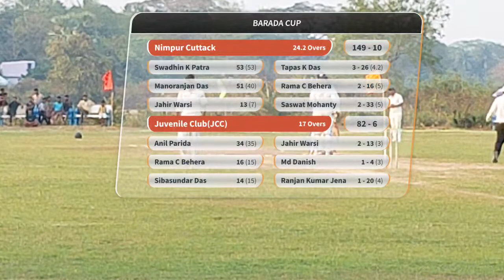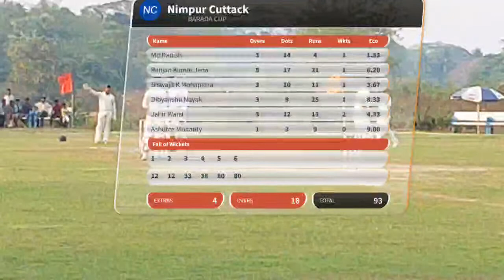NIMPUR vs JUVENILE || SEMIFINAL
WELCOME TO OUR OUR YOUTUBE CHANNEL 100NOTOUT
WE AS CREATER WANTS TO PROMOTE ODISHA'S PROFESIONAL CRICKET FROM THE GRASSROOT LEVEL .
HOPE U GUYS WILL SUPPORT US .
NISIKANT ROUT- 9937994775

FOLLOW US

The following audio or video is not mean for any commercial perpose . it is just for showing the creativity of an artist.i respect the original music creator and all copyright this person an company  .all musics and songs are creadited to respective owners and artist